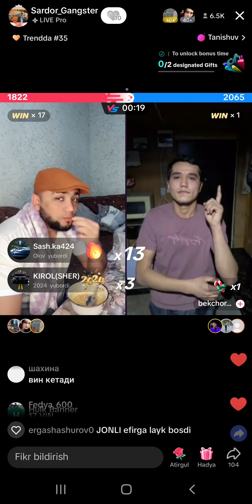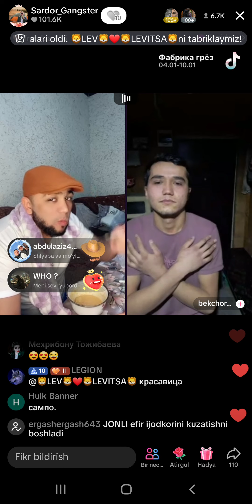SARDORNING YANGI TIK TOKERGA MUOMILASI😱😱😱